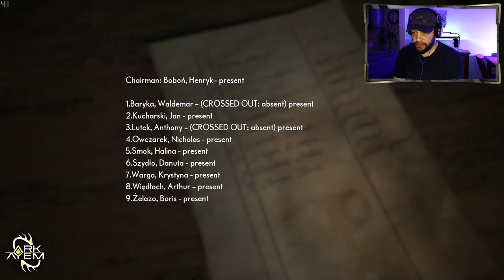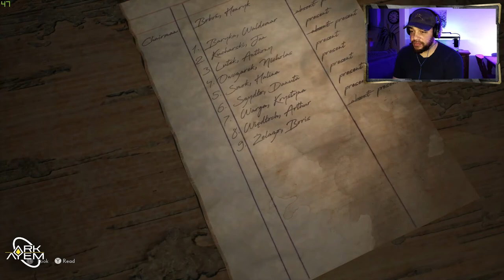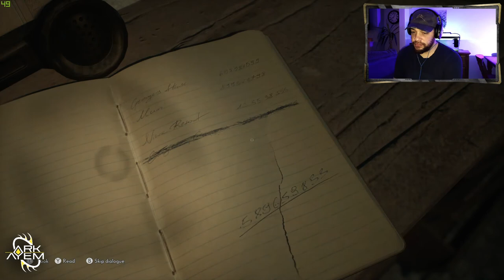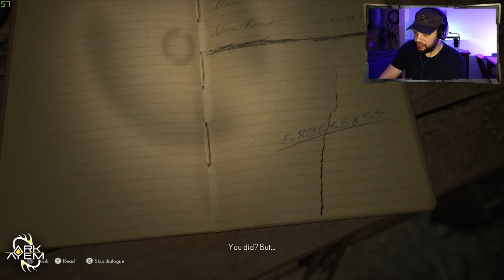The Medium | Playthrough Part 05